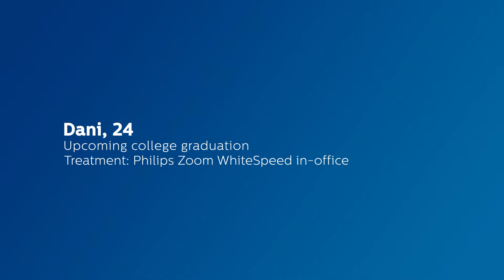Philips Zoom! Real People real whitening results- Dani before and after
See the results of Philips Zoom Whitening